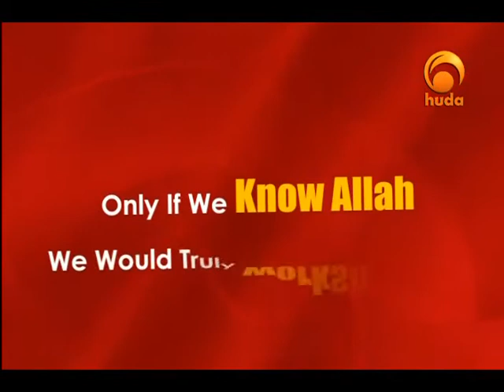Sunnah Style 2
"Sunnah Style" is a TV program presented by Gabriel Al-Romaani about being proud of Islam and the way to follow and practice it.